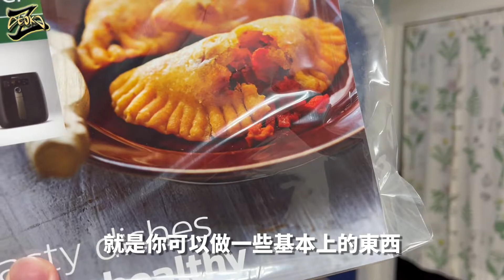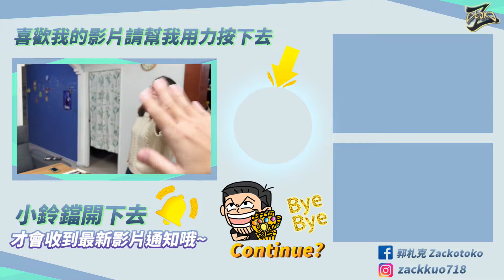家裡終於有氣炸鍋啦!這玫瑰金太粉美了!COSTCO好市多飛利浦氣炸鍋HD9742｜郭札克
家裡終於買氣炸鍋了，以前都是去別人家裡吃飯
有次去朋友家還用氣炸鍋自製了豆乳雞
真心覺得方便很多，而且這次居然還是被玫瑰金吸引到敗的
不然之前真的觀望很久啊

2019年的10月我決定替自己寫下未來人生的紀錄
頻道裡面會有我喜歡興趣的與我想嘗試做的
2022每週2~3更挑戰中! GOGO!!
拍攝器材
SONY A7 +FE 35mm F2.8 ZA